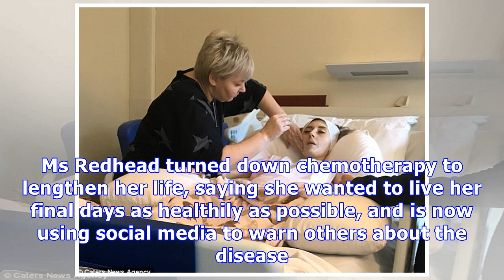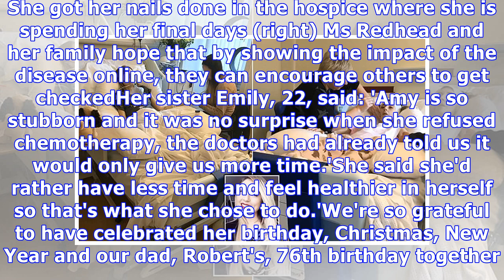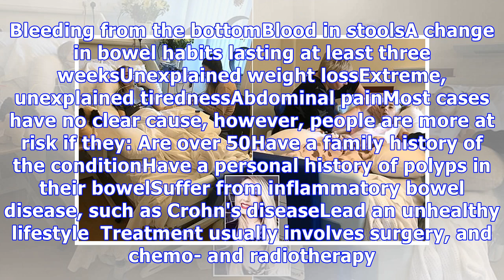Cancer victim, 28, shares final photos to raise awareness of disease